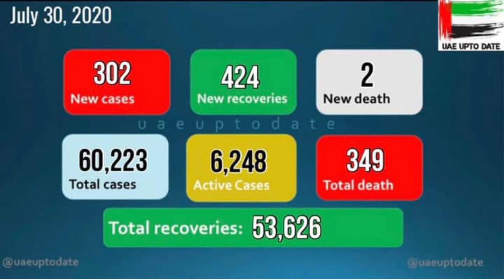UAE (Dubai) reports 283 new cases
Dubai#Eidmubarok#Lastupdate#31/07/2020#